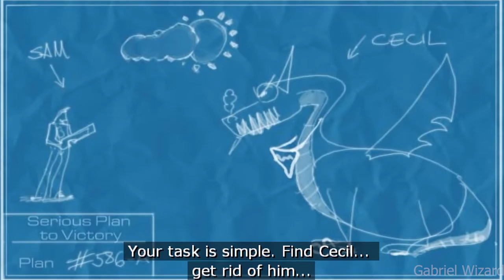Serious Sam 2:Unreal Wasteland +Last Boss Episode 5